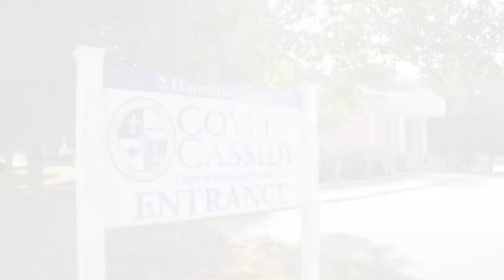Bristol Taunton Center Welcome Event & Tour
On Wednesday, August 25, we welcomed legislators, faculty and staff to tour our new Taunton Center location, which will offer a variety of fully face-to-face and hybrid course offerings and student services. The location offers ample parking and convenient bus route access and is located within walking distance of Taunton’s downtown.

The new Taunton Center features seven general-purpose classrooms, two computer labs, an auditorium, student lounges, as well as a high-tech biology and chemistry lab. Student support services available at the new Taunton Center will include academic advising, transfer counseling, as well as career and mental health counseling. A Library Learning Commons that houses the college’s Writing and Tutoring and Academic Support Centers will serve as Bristol’s central hub for tutoring and learning support.

The college’s convenient Taunton location will also become the newest home of the Bristol Bayhawks’ Athletics programs and features a full-sized gymnasium with a basketball court and multiple outdoor athletics fields.